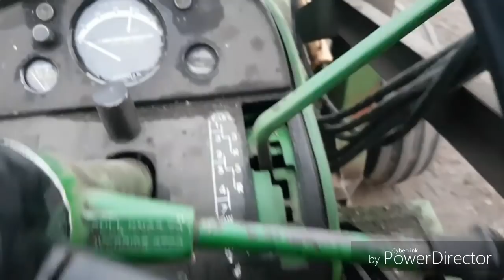SO MANY HAY BALES!!